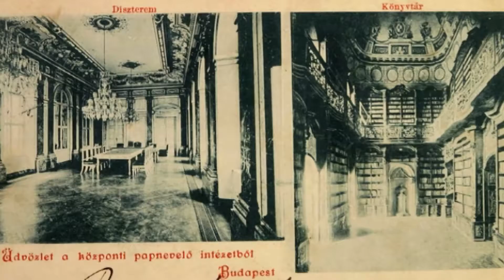Tea Glóriával 2018.08.08. I. rész. hatoscsatorna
Életmű
Örömet hozzak, hol gond tanyázik
Műsorvezető: Geszty Glória
Vendég: dr. Beer Miklós a Váci egyházmegye püspöke